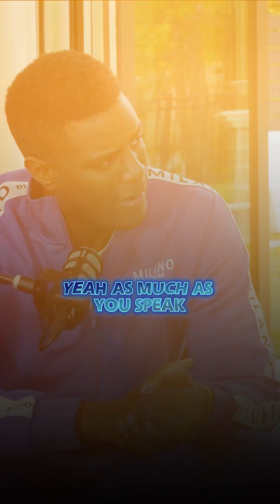ChatGPT Agent Mode Just Replaced Your Virtual Assistant (Here’s Why It Matters)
This is where AI gets scary powerful — in a good way.

With ChatGPT Agent Mode + Connectors, ChatGPT isn’t just answering questions anymore… it’s doing the work for you. It can search your calendar, scan your email, dig through Google Drive, and cross-check information like a real virtual assistant.

In this breakdown, you’ll see how ChatGPT:

Pulled three years of speaking events from a calendar

Cross-checked emails to find events that were never added

Organized everything in minutes instead of hours

Manually doing this would take forever. Agent Mode did it instantly.

This is the shift most people aren’t ready for yet — AI moving from helper to operator.

ChatGPT Agent Mode, AI virtual assistant, ChatGPT connectors, automate business tasks, AI productivity tools, ChatGPT updates, AI automation, virtual assistant AI
⭐️ We’re opening up space to partner with 2 business coaches, consultants, or course creators this month who are already earning $50K+/month and ready to scale to consistent six-figure months. Scale Fast. Partner With Neo